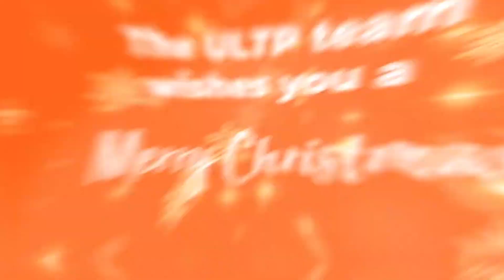Jingle Bells | Our Uke Like The Pros TEAM Message TO YOU! 🎄🎁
The day is here! And with it, our opportunity to send out a merry Christmas message to all of our followers, students, Members and our VIP Members!!
We wish you all a merry, merry Christmas! Stay save and focus on having a great time with your loved ones :) It would be nice to take out your ukuleles and jingle with your family and friends! If you do, record it and tag us on Instagram so we can celebrate with you!
That's what we did with our ULTP team for this year: Grab our ukes and play Jingle Bells! It was really fun for us to record it and for Mari to record and edit the video!

On behalf of Terry, Heather, Mari, Alex, Per, Connie, Carla, June, Randall, Amanda, Anthony and Mark: MERRY CHRISTMAS! We love and appreciate your support!

4) READY TO BUY A UKULELE?

6) ARE YOU INTERESTED IN GUITAR?

Terry